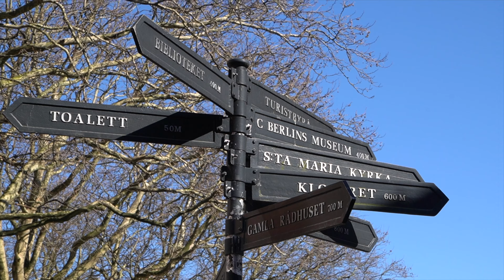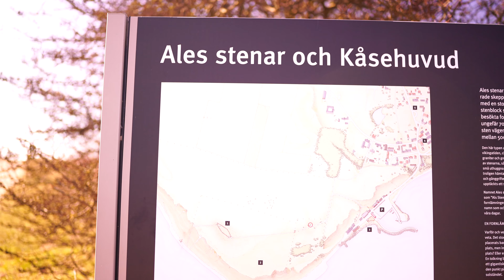*VISAR UPP MIN HEMSTAD *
GLÖMT INTE OCH FÖJI MIG  PÅ SOCIALA MEDIER

GLÖMT INTE TYCKER PÅ ringklocka 🛎